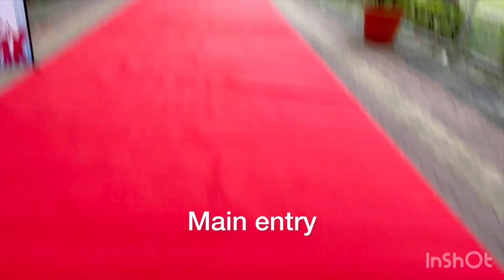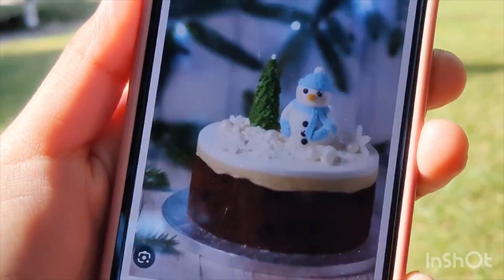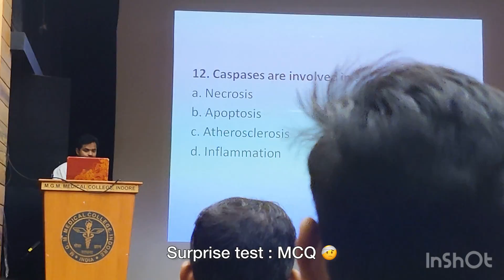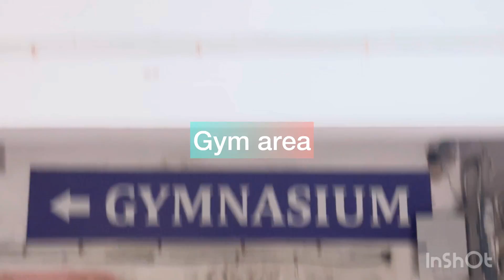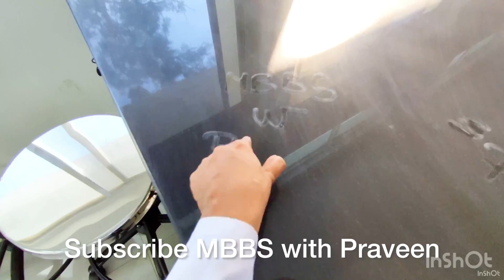MGM Medical college, Indore campus tour🏥 || Best medical college in MP || medishala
Greetings! In this video, our campus ambassador, Praveen, will guide you through an engaging campus tour of MGM Medical College in Indore. Get ready to explore the modern classrooms, well-equipped anatomy and physiology labs, and the extensive medical library that forms the academic backbone of the institution. Praveen will also show the practical aspect of medical training.

As the tour progresses, you'll have a glimpse of the comfortable hostel , contributing to a conducive living and learning environment. Discover the recreational areas and sports facilities that enrich the student experience. Praveen will highlight the research centers and laboratories, reflecting MGM Medical College's dedication to fostering innovation and cutting-edge research.

Sit back, relax, and enjoy this comprehensive journey through the various facets of MGM Medical College's campus, guided by our enthusiastic campus ambassador, Praveen.

Collaboration: @Medishala @mbbswithpraveen

Medishala Healthcare Pvt Ltd.